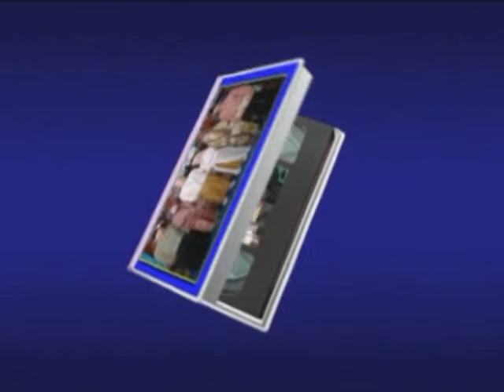katibung 24apr2009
video ini adalah intro dari acara resepsi yang sengaja admin simpan sebagai dokumentasi.
Jika mungkin ada yang mengenali video konten ini dan ingin menonton versi fullnya, silahkan hubungi admin melalui  WA 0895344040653.